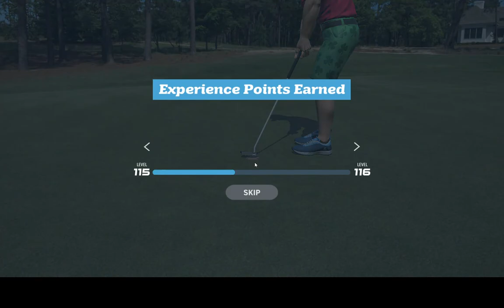WGT. Full hole played/recorded at Pinehurst. So close to a double-eagle!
WGT. Deadly accurate approach shot almost goes in the hole. Easy eagle!